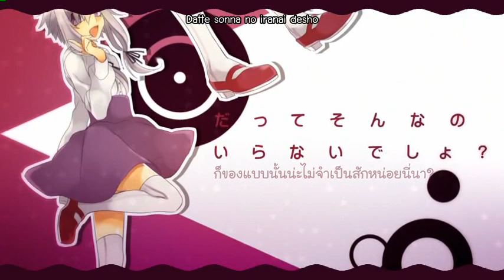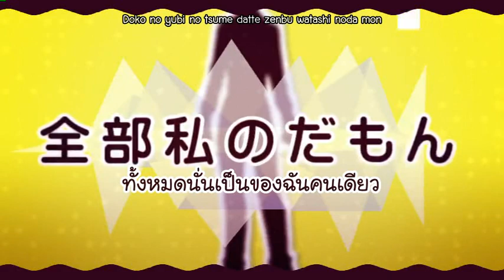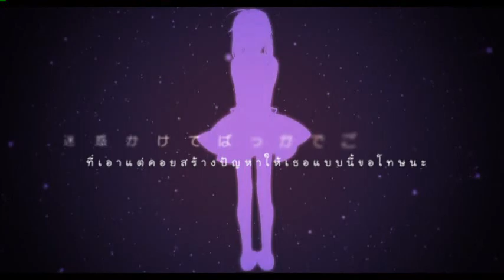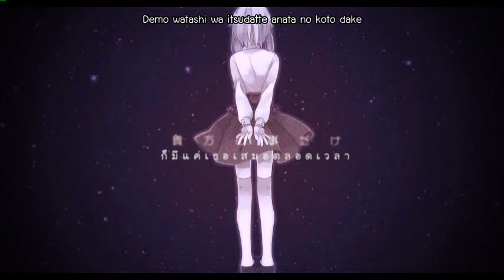【Yukari】Bokumetsu nano desu! THAI sub by DevilPrincesses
คนอื่นนอกจากฉันน่ะไม่ต้องไปสนใจหรอกค่ะ !

จริงๆกะลงวาเลนไทน์แต่ผิดพลาดทางเทคนิคนิดน่อยค่ะ ฮาา

Lyrics：mui
Composer：Dios/シグナルP［mylist/4370404］
Illustration and Video：遥［mylist/25313960］
Singer：VOICEROID VOCALOID4 Yuzuki Yukari